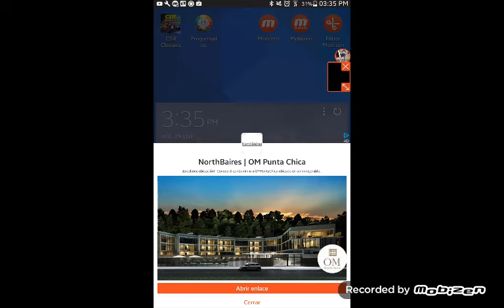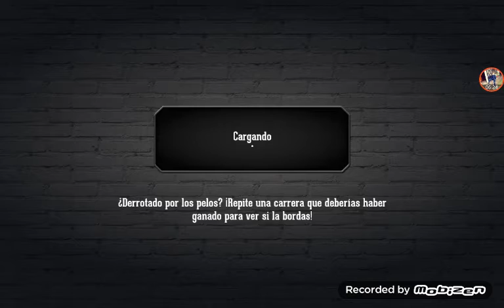21 de abril de 2017